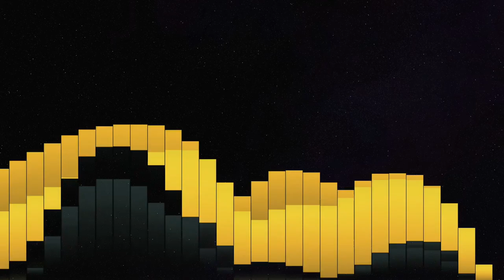Benstrens - Down By Sea (Seismic Remix)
Song released on 1-7-2018

A quick demonstration of a number of instruments and styles, taking the form of a remix of a song by my cousin, who produces under the name Benstrens Happy songwriting, Ben!

I'm always open to collaborations, remixes, and commissions, so please message me if you're interested!